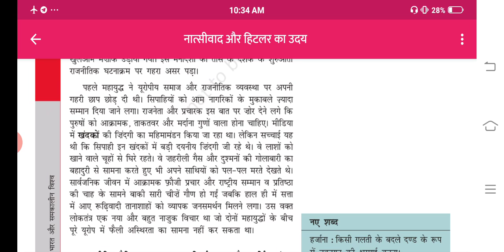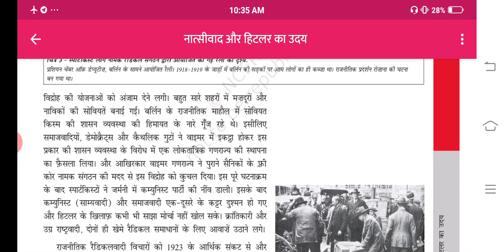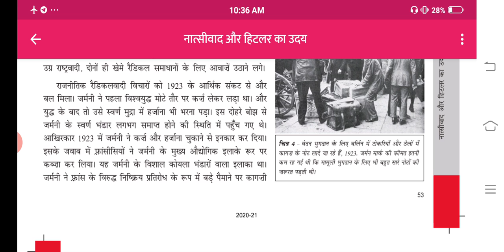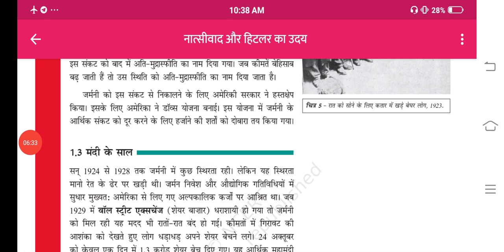CLASS IX SST CH 3 DATE 15 DEC